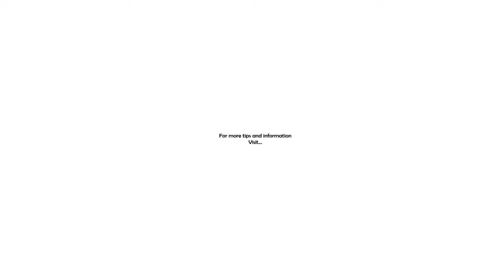Special Guest for Free Coaching Friday!